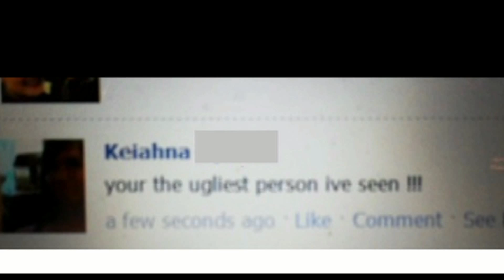Who Says Music Video